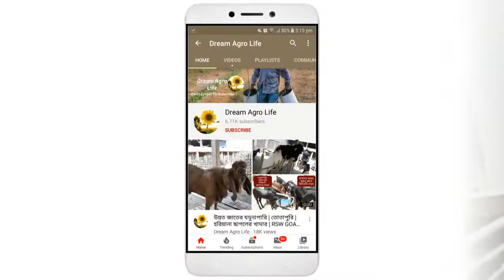সিরাজী কবুতর || Shirazi pigeon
সিরাজী কবুতর || Shirazi pigeon or Lahore pigeon

প্রিয় দর্শক,
এই ভিডিওতে আমরা দেখিয়েছি সিরাজী কবুতর । এই কবুতরকে লাহরী কবুতর বা সিরাজী কবুতর বলা হয় ।

সিরাজী কবুতরের মাতৃভূমি ইরান ও পাকিস্তান ।

সিরাজী কবুতর আকারে বেশ বড় । এর উচ্চতা প্রায় ১০.৫ ইঞ্চি এবং লম্বা প্রায় ১১.৫ ইঞ্চি ।

সিরাজী কবুতরের বেশ চাহিদা রয়েছে। এটি একটি দামী কবুতর। তাই জেনে বুঝে যদি কেউ সিরাজী কবুতরের বানিজ্যিক খামার করে তাহলে সে আর্থিক ভাবে সে সফল হবে "ইনশাআল্লাহ "

কেঁচো সার || Vermicompost || কেঁচো সারের চালনি তৈরি ও ব্যবহার

Morning Station by Tokyo Music Walker